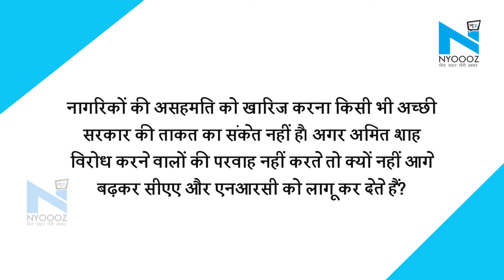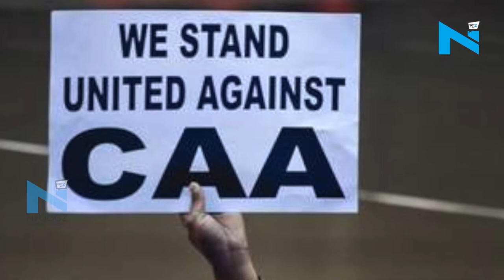Prashant Kishor ने Amit Shah को दिया चैलेंज, 'CAA-NRC लागू करके दिखाएं'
जदयू नेता और चुनावी रणनीतिकार प्रशांत किशोर ने गृह मंत्री अमित शाह को चैलेंज दिया है कि वे सीएए और एनआरसी लागू करके दिखाएं... दरअसल, प्रशांत ने अमित शाह को चैलेंज देते हुए एक ट्वीट किया है..